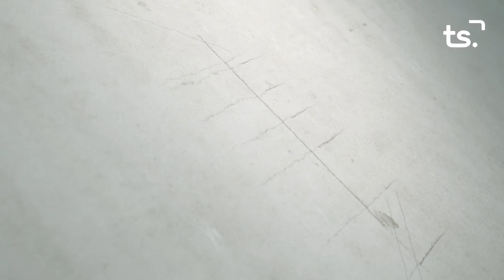LA ENTREVISTA RAUL ROSELLO 20212 03 28